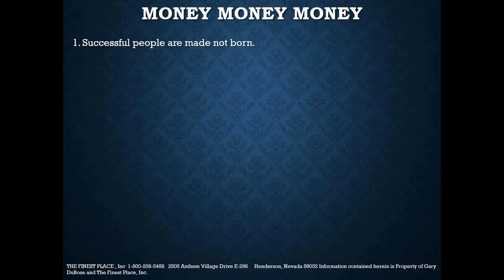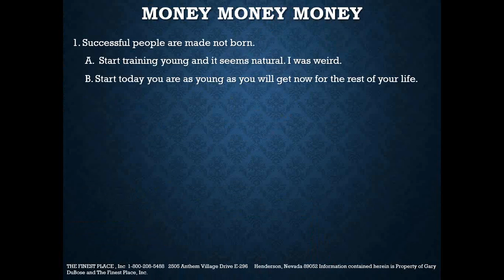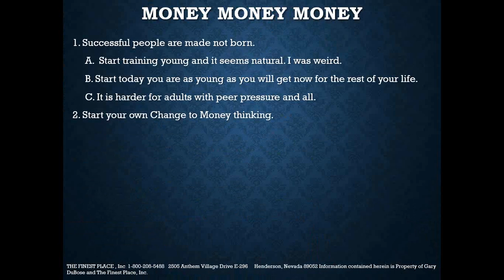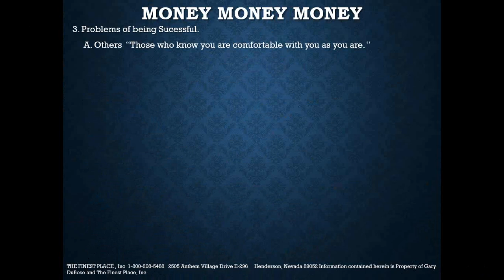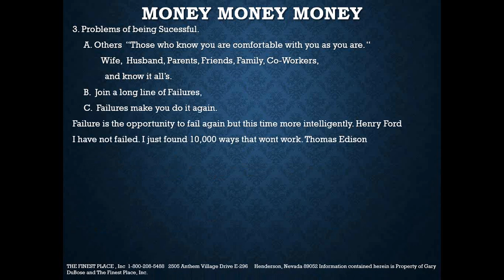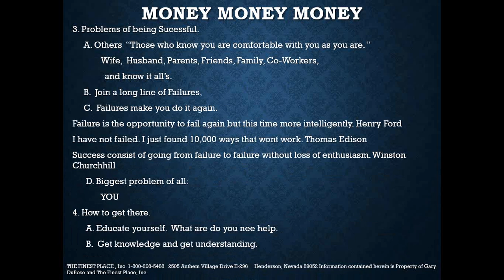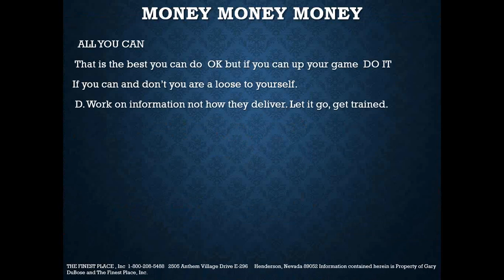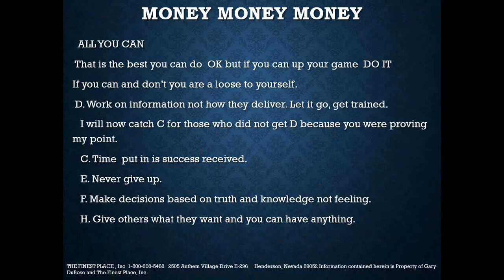Money Money Money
Info on what to do for money and with money.